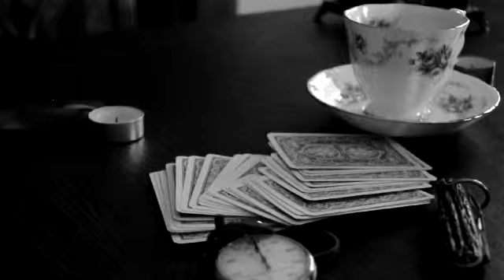Robert-Houdin: Father of Modern Magic